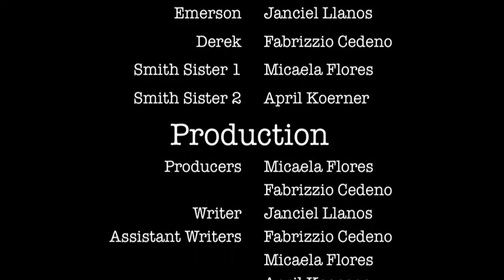The Sisters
Spring 2015 CTSFF 84 Hour Film Challenge
Team:  Adoors
School:  James Hillhouse high school, New Haven, CT